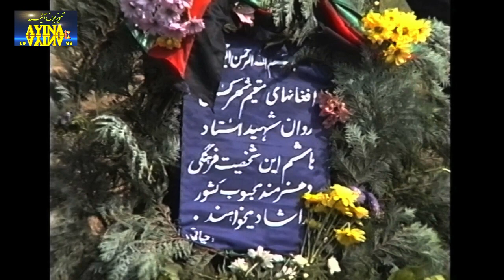مراسم تدفین استاد محمد هاشم چشتی The Funeral of Ustad Hashem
Written & Narrated by: Sharif Faqirzada
Vocal Recording: Mustafa Sufi
Video & Edit: Pamir Studio
Presented by: Ayina Tv 1998
Pamir Studio 1994 Bonn /Deutschland.